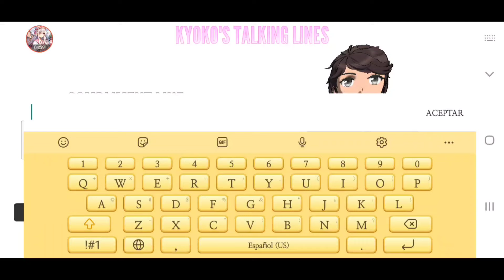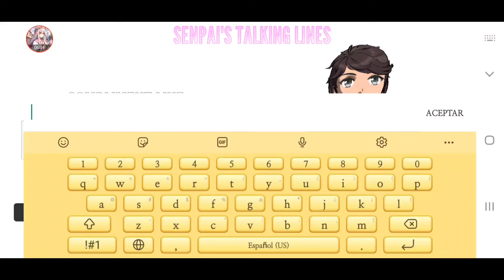You can create your own Senpai +New Store 💇🏼‍♂️💱 Puedes crear a tu Senpai+Nueva Tienda [Lethal Love]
Game's Link ⬇️⬇️⬇️ Link del Juego [Android]

Update Notes:

- It is now possible to customize Senpai in custom mode;
- Kyoko has a new hairstyle;
- Store in the city added;
- Currency added;
- Fixed small bugs.
* "Flowers" will have a special function in the future.

Notas de actualización:

- Ahora es posible personalizar Senpai en modo personalizado;
- Kyoko tiene un nuevo peinado;
- Se agregó tienda en la ciudad;
- Moneda agregada;
- Se corrigieron pequeños errores.
* "Flores" tendrá una función especial en el futuro.